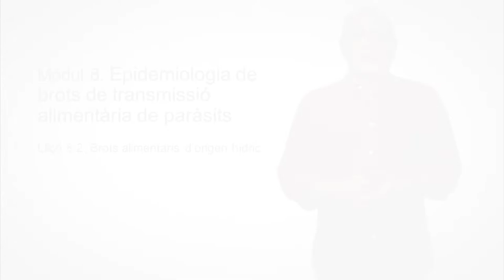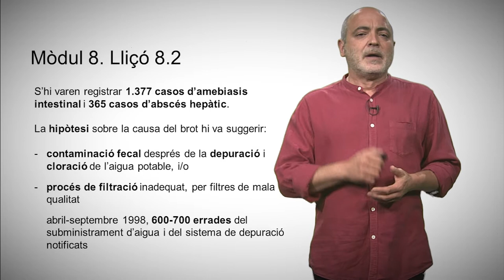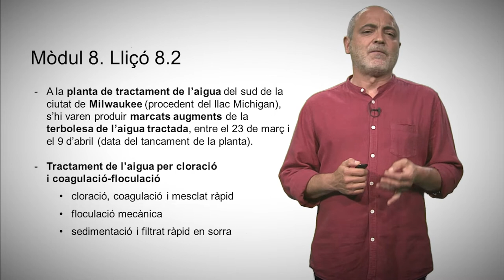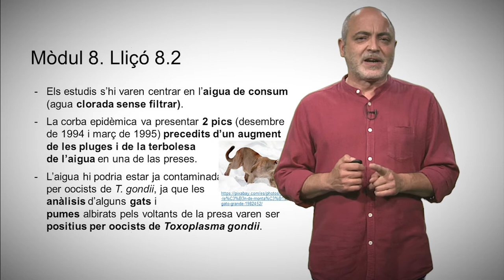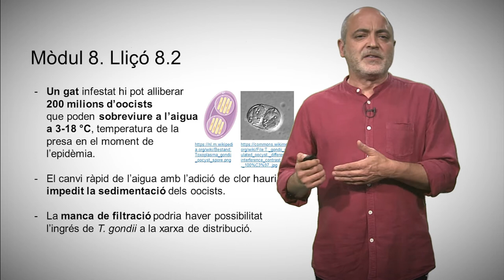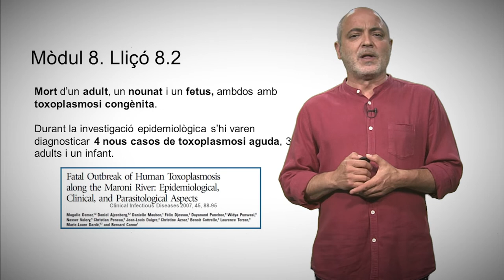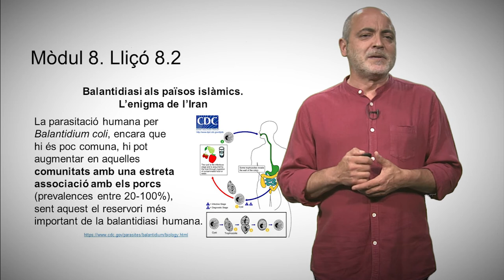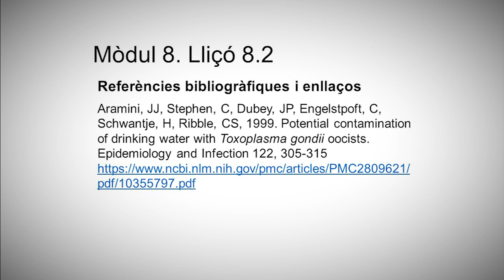8.2 Brots alimentaris d'origen hídric